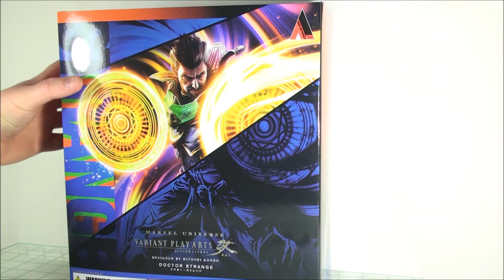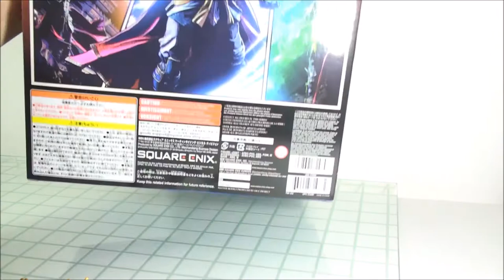Play Arts Kai Marvel Variant Doctor Strange Review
Review of the Play Arts Kai Marvel Variant Doctor Strange Review